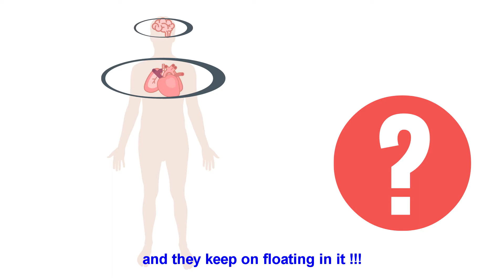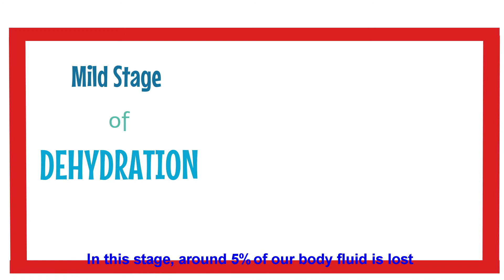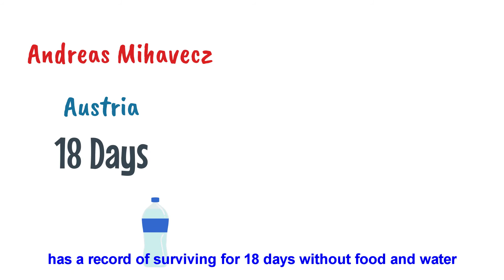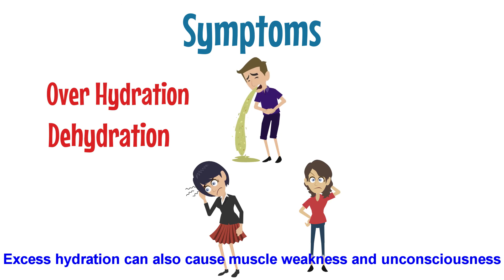How Long Can You Survive Without Water ? Why is water necessary?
This video tells you about the impact of dehydration and over hydration. It also tells about how long can you survive without drinking water.

Attributions -

Tissue image is taken from